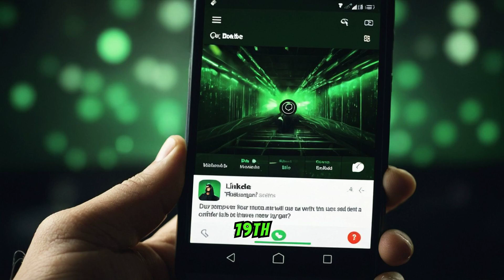Don’t Miss These 10 Incredible Facts – Watch Now!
Did you know sharks can detect a single drop of blood in an Olympic size swimming pool? Or that an octopus has three hearts and blue blood? 🌊🐘 Join us as we dive into a treasure trove of mind-boggling facts that will make you question everything you thought you knew about the natural world!

In this episode, we reveal:

The surprising detection abilities of sharks.
The fascinating anatomy of octopuses.
The development stages of the human brain.
The bizarre mating rituals of giraffes.
The unique dental structure of cows and elephants.
The incredible size of blue whales and prehistoric penguins.
The ancient history of sharks.
The origins of coal from prehistoric trees.
The gold content of Earth's core.
The timeline of dinosaurs and the unimaginable scale of atomic space.
Stick around for the grand finale, where we reveal a mind-blowing fact about human existence! You won’t want to miss what we uncover next.